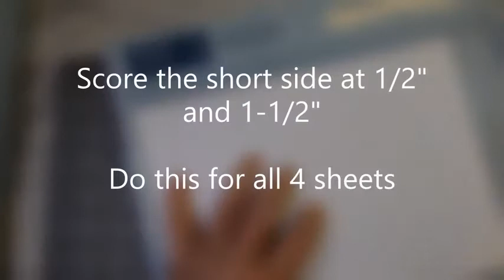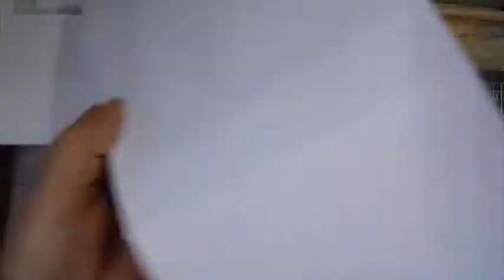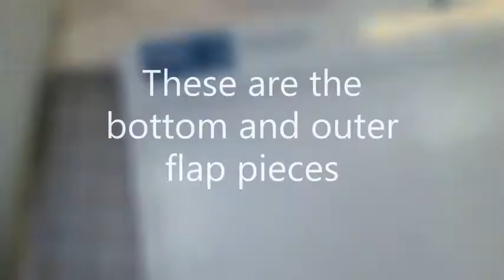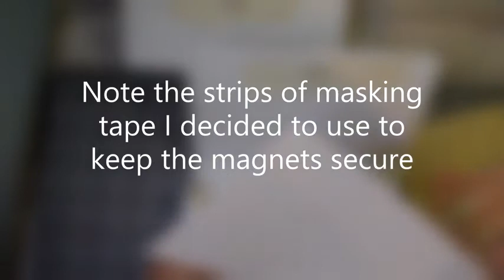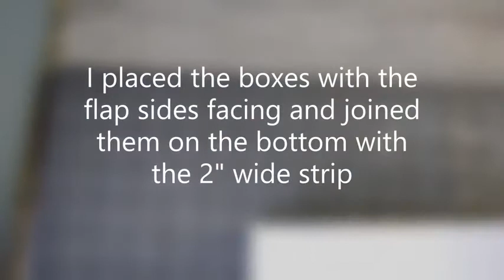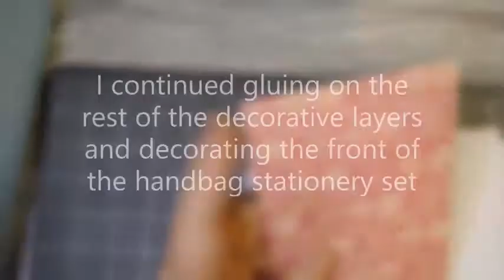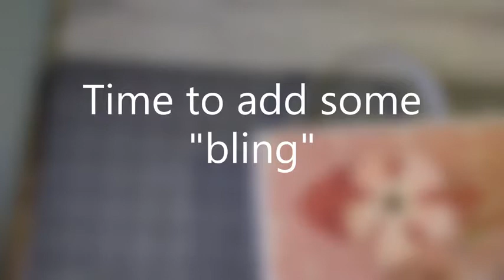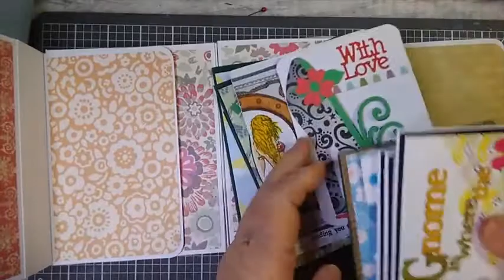Handbag Stationery Box Set